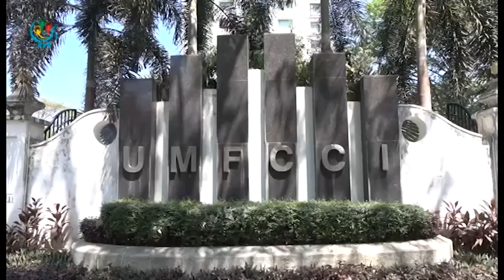DVB - သၾကၤန္ပိတ္ရက္ (၁၀)ရက္ ပိတ္ေပးဖို႔ အလုပ္သမား ၀န္ၾကီးဌာန ေမတၱာရပ္ခံ တိုက္တြန္း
ျပင္ဆင္လိုက္တဲ့ သႀကၤန္ပိတ္ရက္ (၅)ရက္ေႀကာင့္ အလုပ္ရွင္ အလုပ္သမား အျငင္းပြားမႈေတြ မျဖစ္ပြားေအာင္ အလုပ္ရွင္ေတြအေနနဲ႔ (၁၀) ရက္ပိတ္ေပးဖို႔  အလုပ္သမား ၊လူဝင္မႈၾကီးႀကပ္ေရးႏွင့္ ျပည္သူ႔အင္အားဝန္ႀကီးဌာနက ေမတၱာရပ္ခံ တိုက္တြန္းလိုက္ပါတယ္။ဦးအာကာ သတင္းေပးပို့ထားပါတယ္။